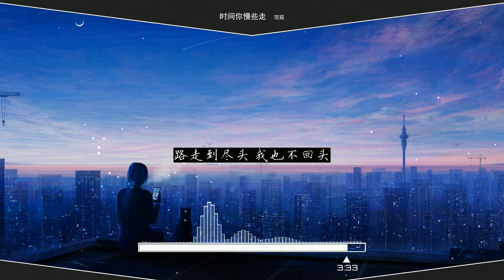2021華語網絡流行音樂 ||《時間你慢些走》|| 范茹 || 動態歌詞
范茹 - 时间你慢些走
作词：Listen Dream
作曲：廉山、杜治民@RLY MUSIC
编曲：谭侃侃
混音：唐瑜
和声：田跃君
监制：赵若海
艺统：冼嘉欣
OP：繁星互娱
那些失眠的人啊
你们还好吗
你在经历些什么
又有谁牵挂
和我一样迷茫的人
还在黑暗中挣扎
但是请你不要停下步伐
听说岁月也无声
是否能放下
虽然已泪如雨下
心依旧挺拔
已经失去了方向
需要那些体面吗
就让那伤口慢慢结痂
我说时间你慢些走
有些往事它在心头
让我最后跟岁月挥挥手
我要喝下这杯中酒
就把苦痛都看透
路走到尽头 我也不回头
听说岁月也无声
是否能放下
虽然已泪如雨下
心依旧挺拔
已经失去了方向
需要那些体面吗